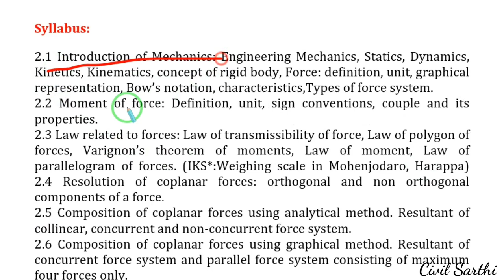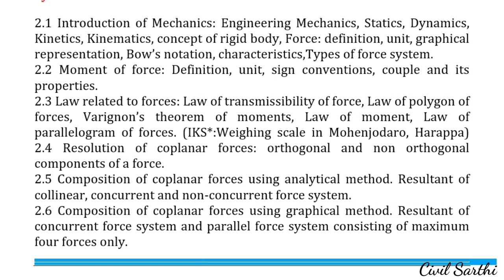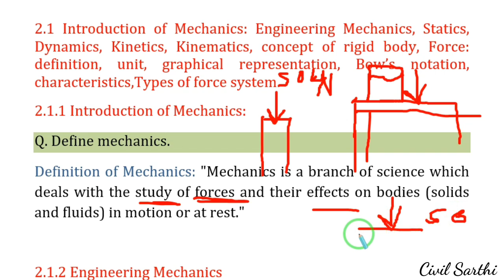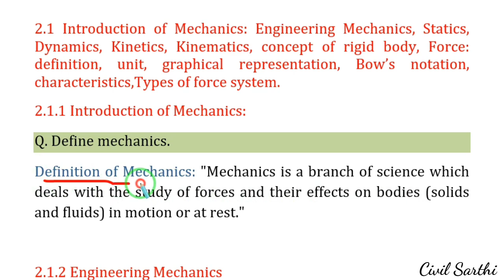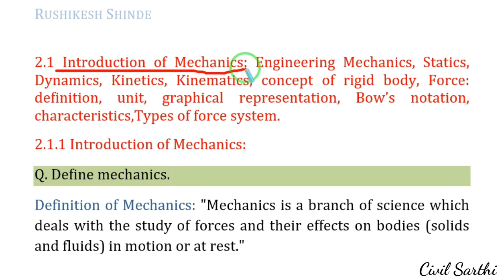30= Unit 2: Analysis of Forces